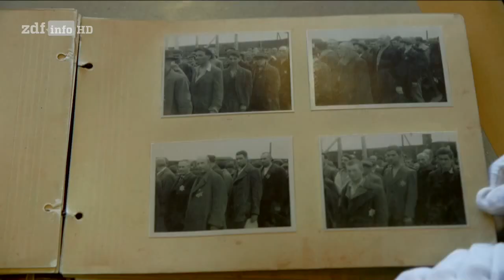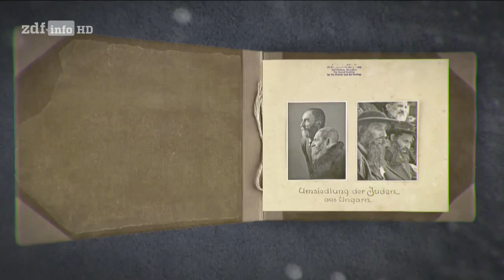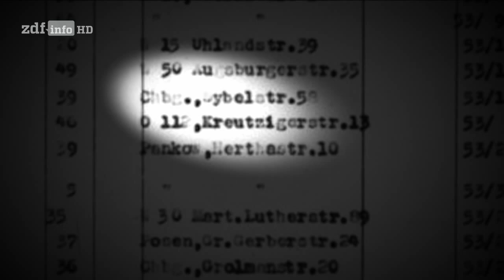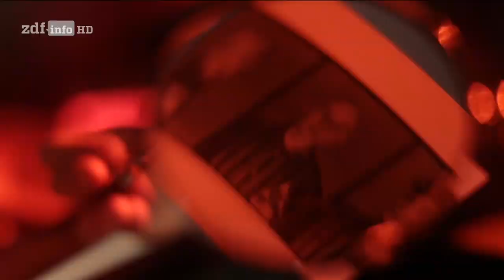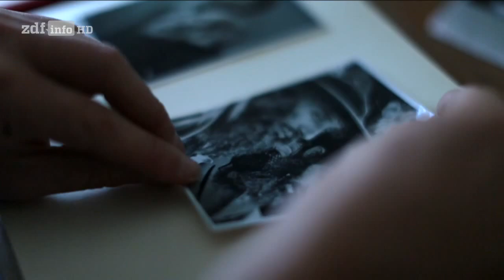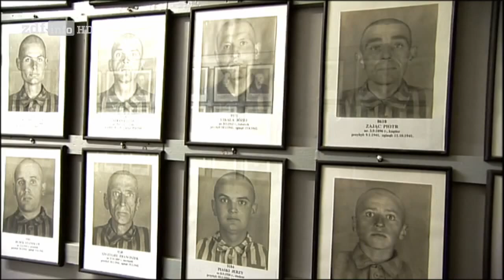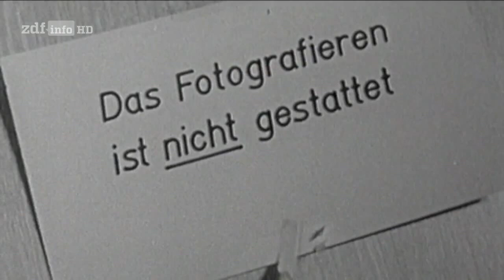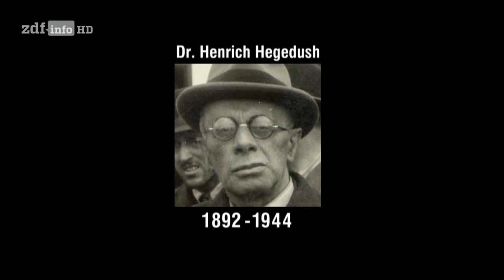HD! ZDF-History - Das Geheimnis der Auschwitz-Alben [Doku]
"""ZDF-History"" erzählt die Geschichte der Auschwitz-Alben und schildert, wie die Holocaust-Überlebende Lili Jacob eines der Foto-Alben fand.

Fotografieren war in Auschwitz streng verboten. Und doch gibt es mehrere Fotoalben vom Schauplatz des Verbrechens. Wer fotografierte - und warum? Das blieb lange ein Rätsel."